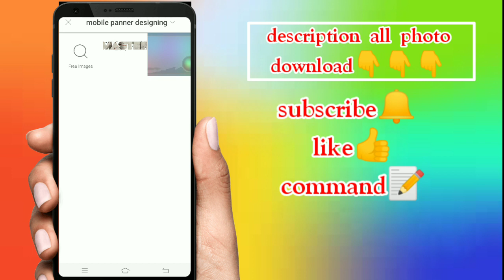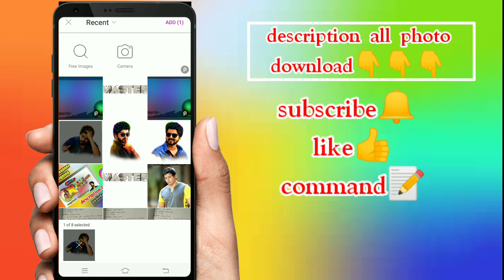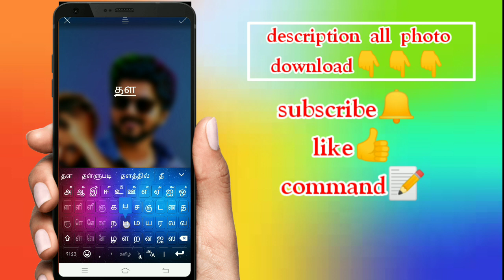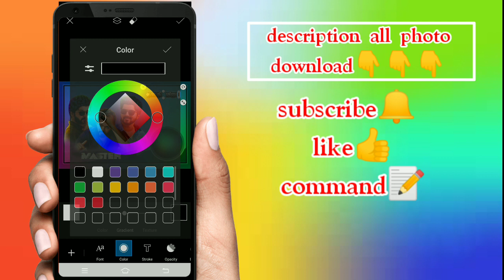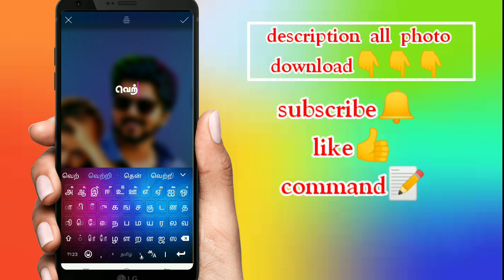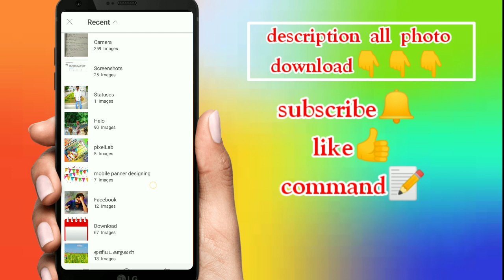Vijay banner designing in mobile master movie banner designing picsart app description all photo